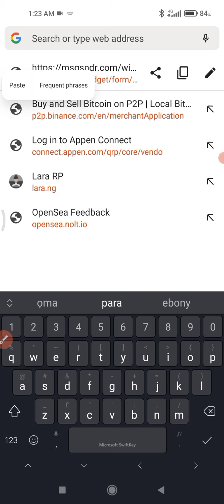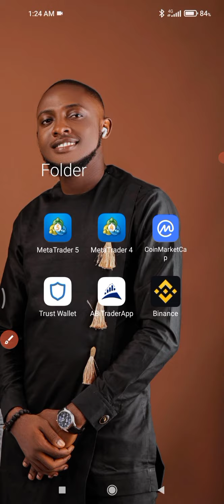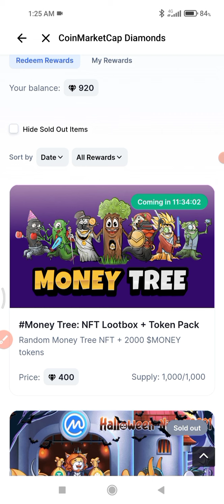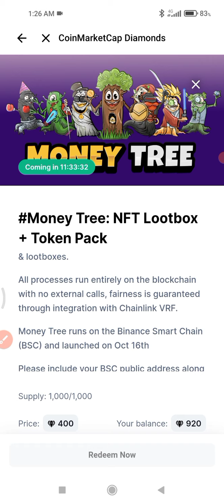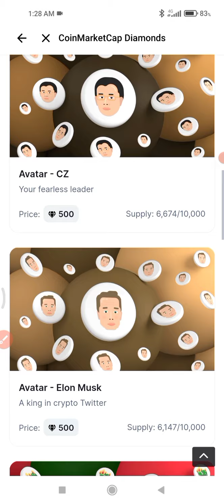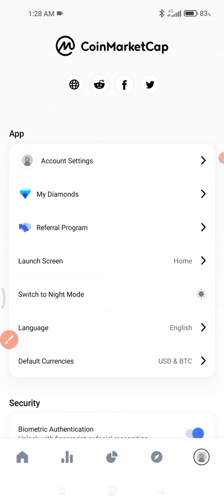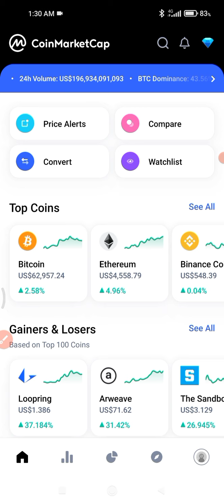How to Claim Free NFT from Coinmarketcap. 💷 💵